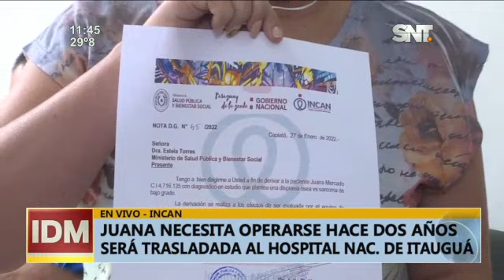Juana necesita operarse hace dos años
Tiene un quiste en el rostro

Múltiples órganos ya no funcionan a causa de este tumor en el rostro. Juana ya tendría una fecha en la próxima semana en el  Hospital Nacional de Itauguá. ▂▂▂▂▂▂▂▂▂▂▂▂▂▂▂▂▂▂▂▂▂